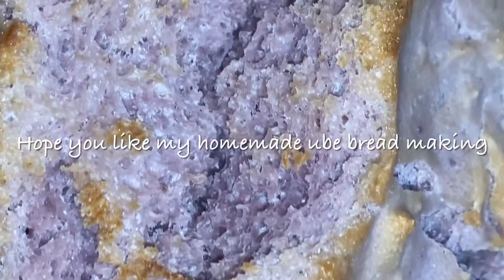Homemade UBE Bread (Purple Yam)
Very easy recipe